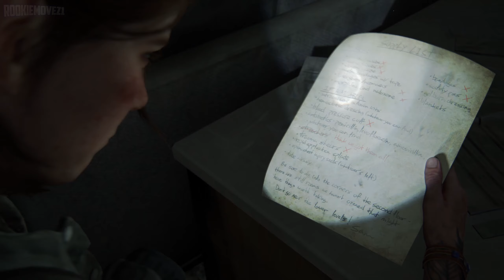FIREFLIES | The Last Of Us 2 Pt. 12 | No Commentary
The Last Of Us 2  Part 12 The Last of Us (The Last of Us Part 2) Walkthrough Gameplay Part 11. This Episode of The Last of Us Part II (The Last of Us Part 2) Includes first the full story. This series will have the full story walkthrough of TLOU2 from beginning to end. This Walkthrough will include all missions.

(UK LINKS)
(Amazon) AVerMedia GC553
(Amazon) Logitech Z200 PC Speakers
(Amazon) ADMI Gaming Desktop PC Intel
(Amazon) LG 27UK650 27 inch 4K UHD
(Amazon) Gaming Keyboard

fireflies'lastofus2#gameplay